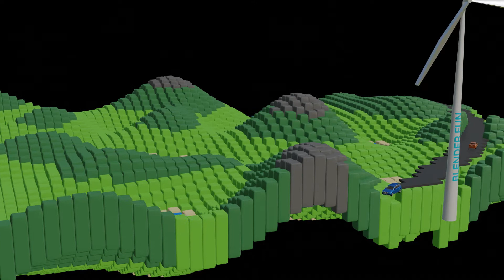Cars driving on moving landscape and some windmills